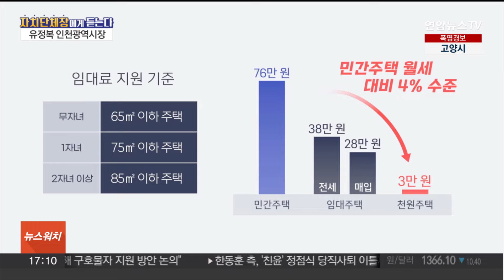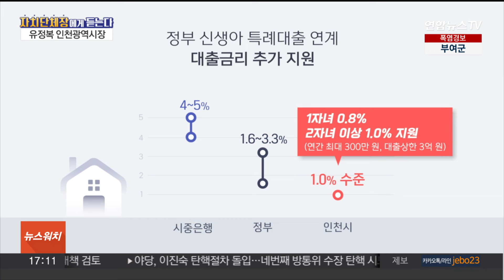[뉴스워치] '하루 천 원'에 집 임대…인천시, 저출생 파격 대책 / 연합뉴스TV (YonhapnewsTV)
[뉴스워치] '하루 천 원'에 집 임대…인천시, 저출생 파격 대책
[출연 : 유정복 인천시장]

인천시가 지역 내에서 태어나는 모든 아이에게 1억 원을 지원하는 '1억 플러스 아이드림' 사업에 이어 저출생 문제의 원인 중 하나인 '집값' 부담을 덜어주는 정책으로 주목받고 있습니다.

신혼부부가 하루 천 원의 임대료로 살 수 있는 집을 공급하는 대책을 내놓은 건데요.

어떻게 가능한 건지 유정복 인천시장을 모시고 직접 들어보겠습니다.

[질문 1] 방금 소개 때 말씀드린 것처럼 시장님께서 신혼부부 주거 안정과 저출생 문제를 해결하기 위해 획기적인 인천형 주택정책을 직접 발표하셨던데요, '천원주택' 공급사업, 구체적으로 어떤 사업인지 설명해주세요.

[질문 2] 정말 파격적인 주택정책인데요, 그런데 이것뿐만이 아니라 출산 가구의 내집 마련을 돕기 위해 대출이자도 지원한다고요?

[질문 3] 말씀해 주신 인천형 주택정책 추진을 위해서는 예산확보가 중요할 것 같은데요, 어떤 계획이 있으신지요?

[질문 4] 인천형 주택정책「아이 플러스 집드림 (i+집dream)」정책 설계와 관련해서 전국 지자체에서 문의가 쇄도하고 있다는데, 어떻게 공유하고 있는지요?

[질문 5] 인천시장이기 전에 정치인이신데요, 지난 7월 23일 국민의힘 전당대회를 마치고 새로운 지도부가 구성되었습니다. 새지도부에 어떤 기대가 있으신지 말씀부탁드립니다.

[질문 6] 25일에는 국민의힘 소속 12명의 시도지사가「국민의힘 시도지사 협의회」를 발족하고 시장님이 대표를 맡으셨는데요, 협의회를 만든 취지와 앞으로 역할을 설명해 주신다면요?

[질문 7] 마지막으로, 어느새 민선8기 출범 2주년으로 반환점을 맞으셨는데요, 소회와 후반기 정책 추진방향을 말씀해 주신다면요?